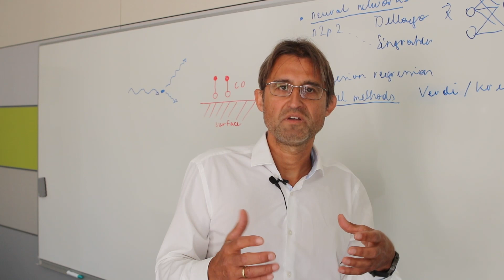Georg Kresse: Bayesian regression for multi-level machine learned potentials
E: Georg Kresse, professor of computational material physics at the University of Vienna, leads the TACO sub-project entitled "Bayesian regression for multi-level machine-learned potentials". In this short video, he describes what he is doing in the sub-project and what he and his group aim to achieve in modeling materials with the help of state-of-the-art machine-learning algorithms. What will be the advantage of these new calculation methods? You can find more information about this project

D: Georg Kresse, Professor für computergestützte Materialphysik an der Universität Wien, leitet das TACO-Teilprojekt "Bayesian regression for multi-level machine-learned potentials" ("Bayessche Statistik für mehrschichtig maschinell gelernte Potentiale"). In diesem Kurzvideo beschreibt er, was er in seinem Teilprojekt forscht und er mit seiner Arbeitsgruppe im Bereich der Modellierung von Materialien mithilfe von modernen Algorithmen für maschinelles Lernen erreichen möchte. Was sind die Vorteile der neuen Berechnungsmethoden? zu finden, bzw. eine Beschreibung auf Deutsch, was der SFB TACO ist,